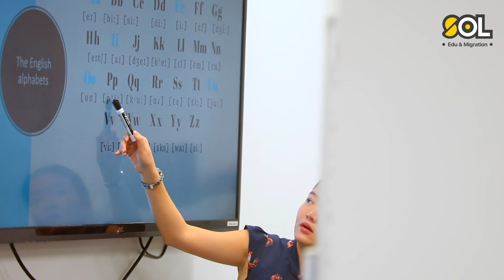Know more about NIET | Study Expo Australia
SOL Edu & Migration Study Expo in an event for international students interested in applying to Australia Universities, TAFE/Vocational Training Colleges, and English Schools. Here you can meet school staff directly and get a good deal to enrol you into course.

📌 Online Platform: ZOOM
📌 Offline Location: SOL Edu & Migration Brisbane Office
Level 2, 226 Albert St, Brisbane
📅 25 March 2022
⏰ 1:00 - 5:00PM (BNE time)